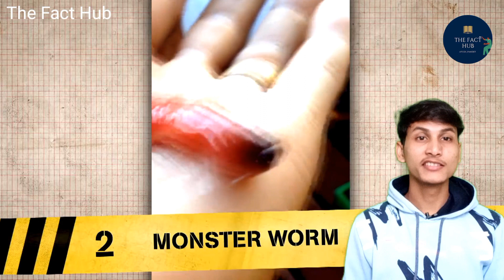Dangerous animals caught on camera | weird animals | Facts about proboscis worms | monster worms.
weird animals caught in camera weird animals weird animals in the world in hindi weird animals caught in camera in hindi weird animals in amazon weird animals in the ocean